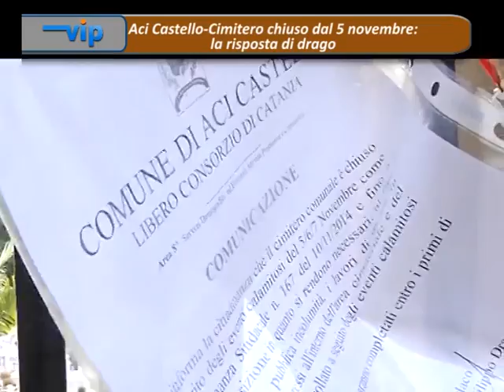ACI CASTELLO CIMIERO CHIUSO SINDACO DRAGO INTERVIENE